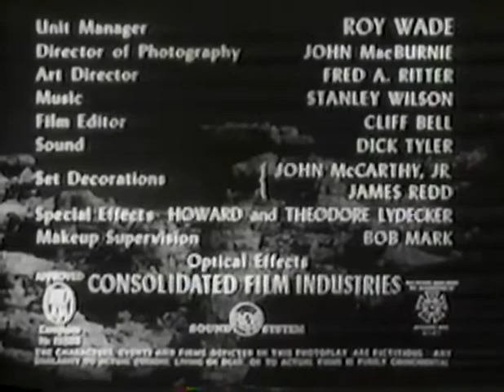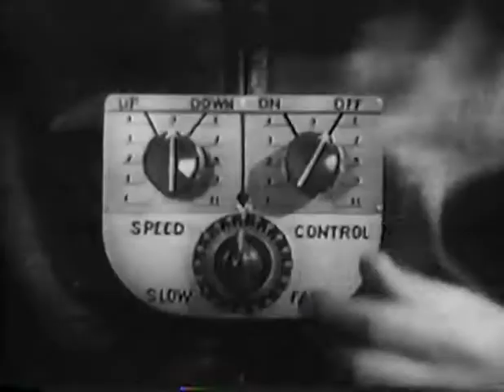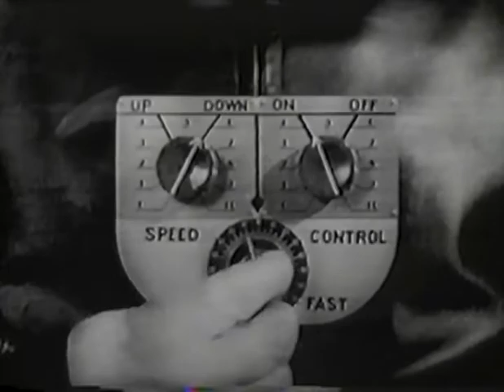Camouflaged Destruction (1952) - Radar Men from the Moon by Fred C. Brannon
Radar Men from the Moon is a 1952 black-and-white Republic Pictures' 12-chapter movie serial, the first Commando Cody serial starring newcomer George Wallace as Cody, Aline Towne as his sidekick Joan Gilbert, and serial veteran Roy Barcroft as the evil Retik, the Ruler of the Moon. The director was Fred C. Brannon, with a screenplay by Ronald Davidson, and special effects by the Lydecker brothers. This serial recycles the flying sequences from Republic's earlier 1949 serial King of the Rocket Men. It was later released by Republic in 1966 as the 100-minute television film Retik the Moon Menace.

The odd naming choice of the serial's main hero, "Commando Cody," was possibly an attempt by Republic to make young audiences think they were seeing another adventure of Commander Corry, the hero of the popular ABC TV and radio series Space Patrol (1950–1955). However, there is no surviving evidence that this was a consideration by anyone at Republic.

Commando Cody (George Wallace) is a civilian researcher and inventor with a number of employees. He uses a streamlined helmet and a sonic-powered rocket backpack attached to a leather flying jacket. Cody also uses a rocket ship capable of reaching the Moon. When the U. S. finds itself under attack from a mysterious force that can wipe out entire military bases and industrial complexes, Cody surmises (correctly) that the Earth is coming under attack from our own Moon. He then flies his rocket ship there and confronts the Moon's dictator, Retik (Roy Barcroft), who boldly announces his plans to both conquer Earth and then move the Moon's entire population here using spaceships and nuclear weapons. Their weapons use a power superior to uranium which they call moonarium.

During the next 11 serial chapters, Cody, now back on Earth, and his associates Joan (Aline Towne), Ted (William Bakewell) and Dick (Gayle Kellogg) battle an elusive lunar agent named Krog (Peter Brocco) and his gang of human henchmen led by Graber (Clayton Moore) and Daly (Bob Stevenson), who use Lunarium-powered ray cannons to disrupt defense forces and weaken public morale. After a second trip to the Moon, in which he captures a sample ray cannon for duplication in his lab, Cody tracks Retik's minions to their hideout where Krog is killed by one of his own devices, and Graber and Daly subsequently die in an over-the-cliff car chase. Retik flies to Earth to take personal charge of his collapsing operations but is blasted out of the sky by one of his own ray weapons.